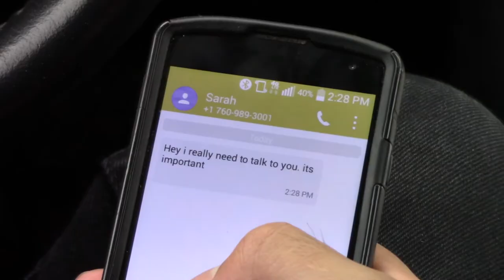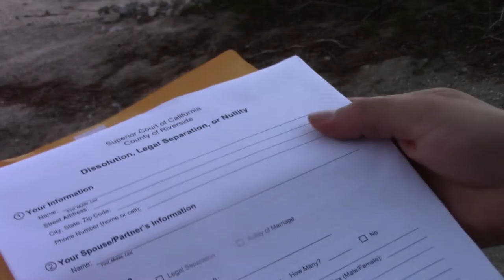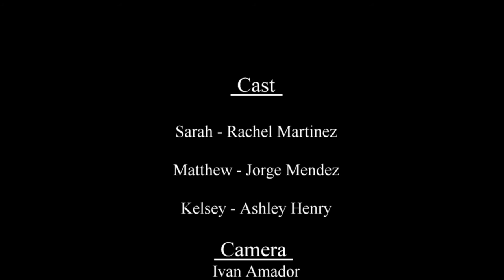The Affair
This is My Second semester film for Film Class at College Of the Desert.